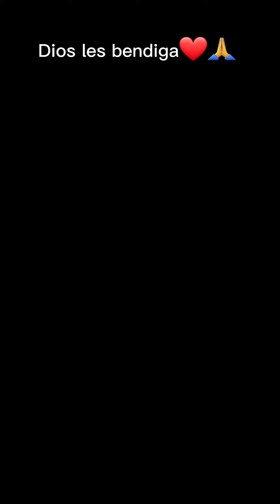Amamos tu precencia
Amamos tu precencia oh Dios mielsanmarcos Bendiciones acada amigo hermano 🙏